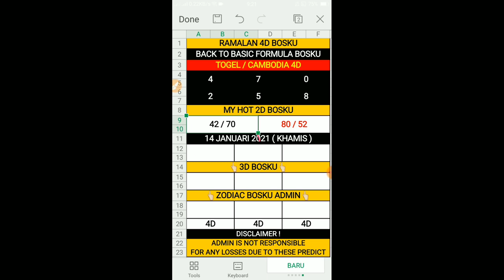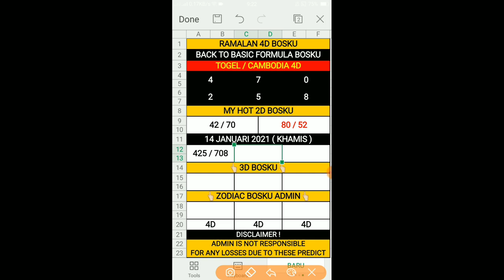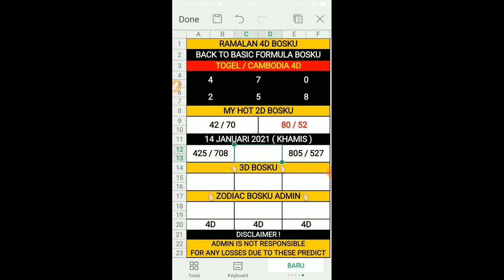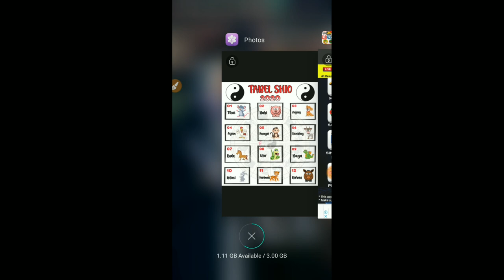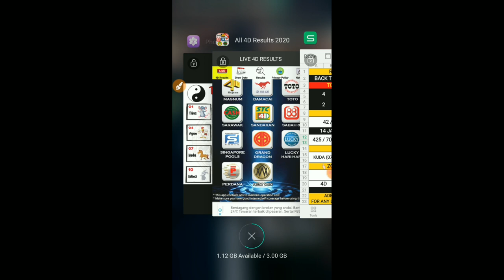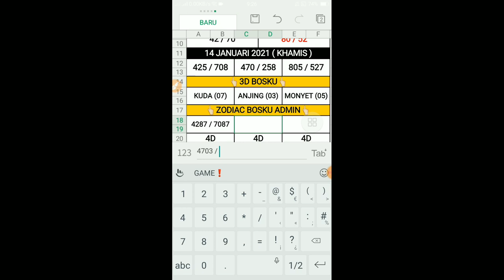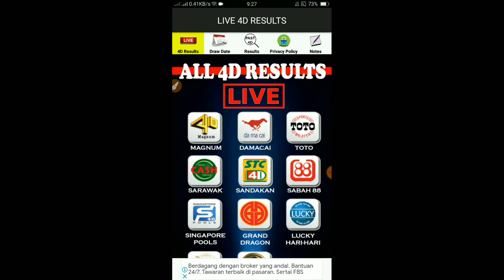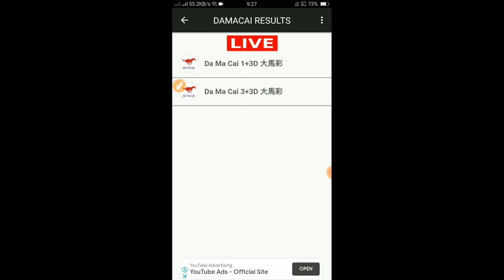ramalan 4d bosku 14/01/2021 terbaru (KHAMIS)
Selamat Datang Ke Boskutube : ramalan 4d bosku 14/01/2021 terbaru (KHAMIS)

Video Pada Kali Ini Berbagi Tentang "ramalan 4d bosku 14/01/2021 terbaru (KHAMIS)". Video "ramalan 4d bosku 14/01/2021 terbaru (KHAMIS)" Adalah Ciptaan 100% Asli Daripada Boskutube Channel. Tidak Ada Copyright Ya Bosku. Harap Video "ramalan 4d bosku 14/01/2021 terbaru (KHAMIS)" Dapat Membantu Sahabat Boskutube Semuanya.